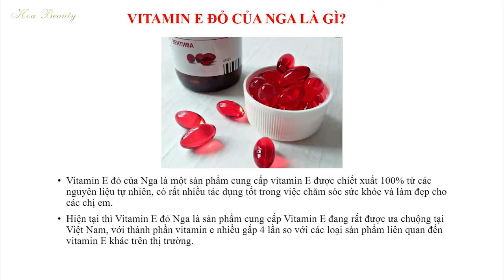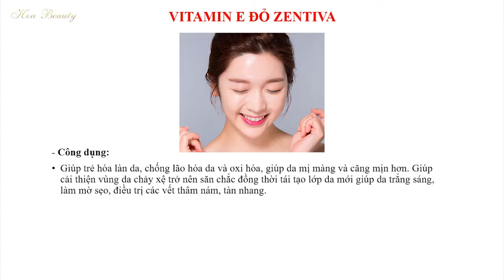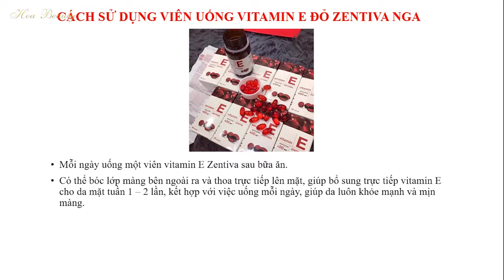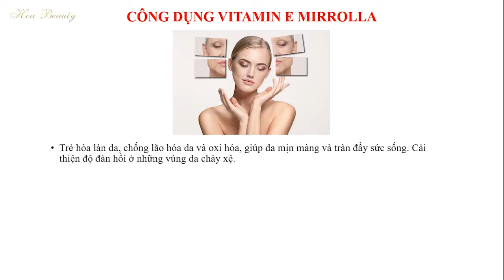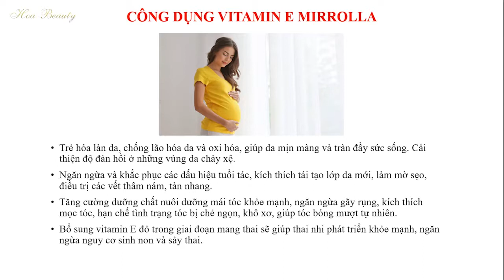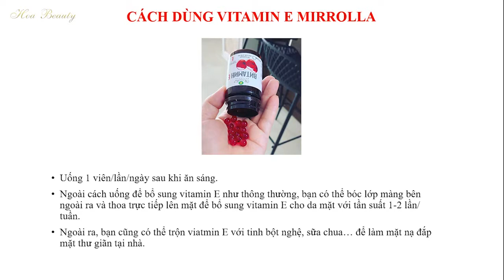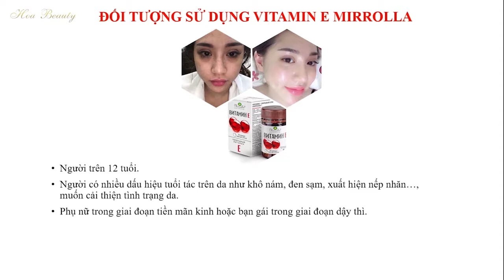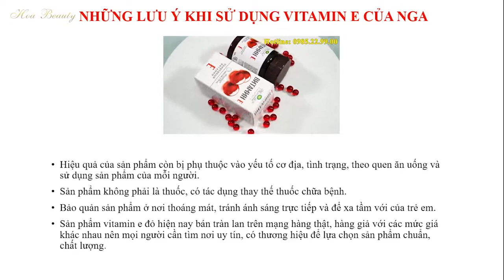Vitamin E Đỏ Của Nga Là Gì Và Có Công Dụng GÌ Cho Da